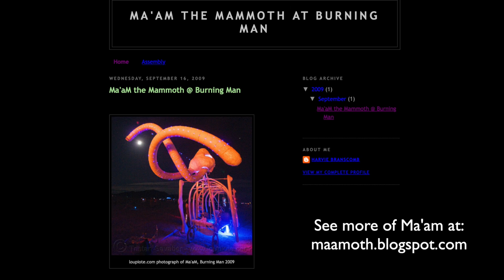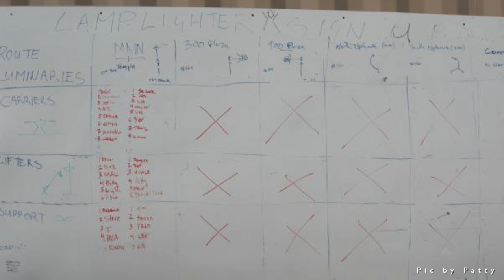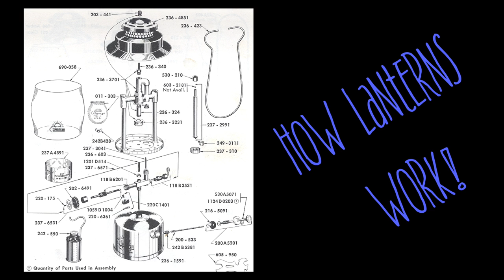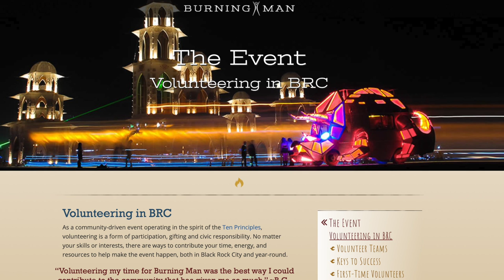An Oral History of BRC, Stories from the Burning Man Festival S02E02: A Tube Between Two Wads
Accuracy Third Podcast, an Oral History of Black Rock, Burning Man Festival Stories from Burners
They are the guardians of one of the longest running continuous rituals of Black Rock City. The Lamplighters bring light to the playa, as well as their legendary 21 hour-a-day bar. Learn about how to volunteer for The Man, the parties they don’t throw anymore and why, different uses for The Temple, and everything you didn’t know about the rich history of the Lamplighters told to you by one of their own, a delightful man named Moonbeam. There’s a lot about lanterns in this episode, though you’ll find that D-Day and Rex can’t manage to describe one.